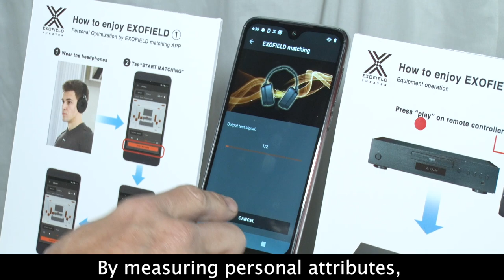NewsTV - CES EXOFIELD Theater System Demonstration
JVC released the new EXOFIELD Theater System at CES 2020.  See video for product introduction and feedback from show attendees.

Available for purchase at the following:
Amazon.com